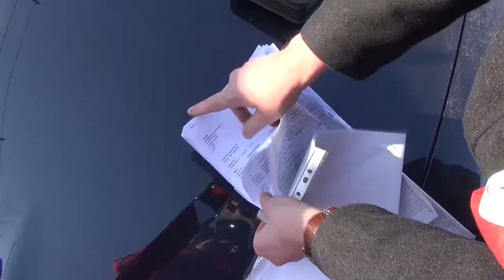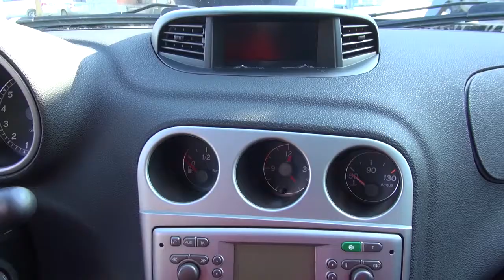Alfa Romeo 156 GTA - kolekcijas cienīgs auto tiek pārdots uz Vāciju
Lielisks kolekcijas Alfa Romeo 156 GTA dodas pie sava jaunā saimnieka uz Vāciju.
Īss video par to, kādam ir jābūt automobīlim, lai to veiksmīgi pārdotu uz Eiropu.

Auto dati - 2004. gada Alfa Romeo 156 Sportwagon GTA ar 3.2 V6 24V amosfērisko dzīnēju (184kW / 250 Zs), Selespeed pusautomātu.

Vēlies pārdot savu auto? Sazinies ar mums!

Ja Jūsu auto ir īpašs - retro, youngtaimers, reta versija, liels motors vai jeb kādā citā veidā "svētdienas-dvēseles" auto - mēs spēsim to realizēt ārzemēs! ;)